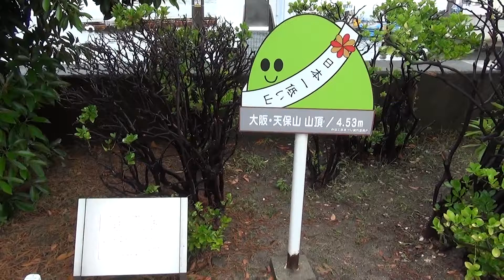【大阪珍観光名所】日本で一番低い山天保山と渡し船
大阪珍名所　日本で一番低い山天保山
天保山渡船　無料で天保山から桜島自転車も乗せることが出来ます
サンタマリア号も近くを通ります